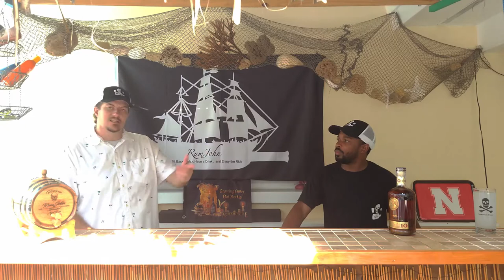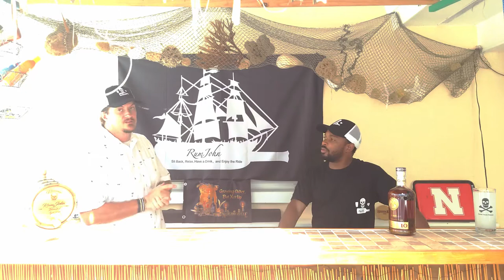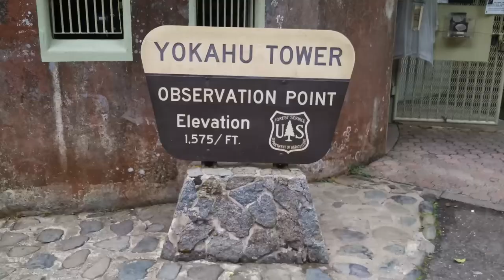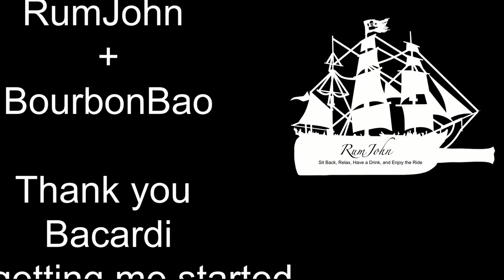Episode 12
This week we are joined once again by BourbonBao as we try Bacardi 10 Reserve.  Discuss a little Cuban history and move on to Puerto Rico and my first Distillery tour.  How RumJohn was really started.